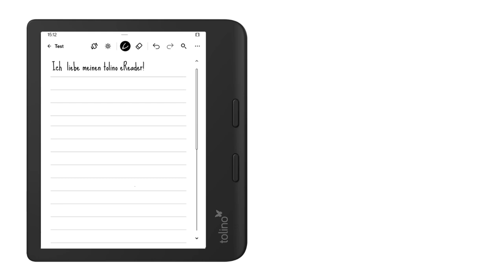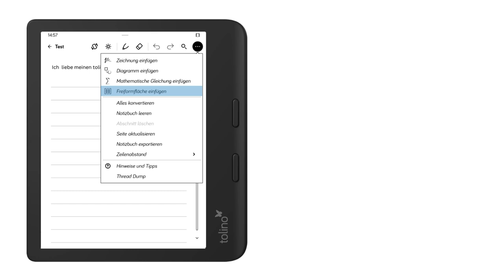tolino entdecken - Notizbücher auf tolino eReadern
Eigene Ideen, Notizen, Zeichnungen u.v.m. festhalten, dank des tolino vision color und tolino stylus ist dies auch bequem auf dem eigenen eReader möglich. Hier alle Infos!